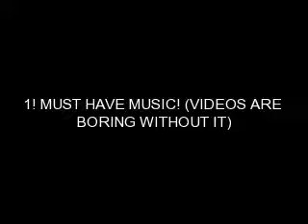DUST VS FIRE CONTEST!!!!!! PLZ ENTER!!!!!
Hey I forgot to say what the jugdes are jugding on!
1.Wether the music goes with the cats like a good DustSand song would be Just The Girl
2.Timing!
3.Pictures that go with the music like "she pushed me in the pool at our last skool reunion" you would put a pic of dustpelt.
Alright we all know dustpelt loved sandstorm and they probably still do deep down. I have always been a SandDust fan. they were my favorite couple but then firestar got in the way... ANYWAYS! Thanks to my jugdes for jugding it with meh. I know the video sucks but it was just sposed to have the info right?
Random person: NO!!
ME: SHUT UP PERSON!
Random person: NEVER!

soory bored and high off sugar ^^"""""
if you want to you can make a sandstorm video and her feelings of the switch to the awesome Dustpelt to the loser Firestar. or you could make a video like that for dustpelt or firestar. or you could do a couple's video idc just make it! ^^

~Prizes~
1st Place- A video dedacated to you about your favorite charrie (i have to pick the song becuz onetruemedia is gay) subscrition friend(if not already) your video on my roleplaying sight for about a month, and a drawing of your own character or your favorite charrie.
2.subscription, friend, videoon my roleplaying sight for about a week, and a drawing.
3. Friend and a drawing